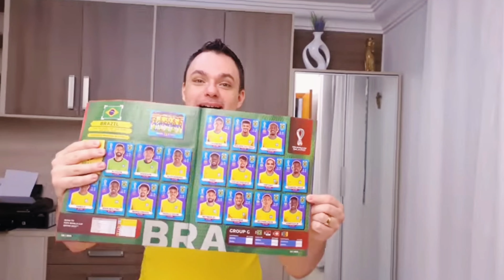Ganhei um PRESENTE DO YOUTUBE ? Especial de 1000 INSCRITOS !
Hoje eu venho aqui com muita alegria e GRATIDÃO, agradecer a cada um de vocês que me acompanham, chegamos aos primeiros 1000 inscritos aqui no YOUTUBE e essa é uma conquista muito especial! Para comemorar esta data, ganhei uma bela SURPRESA!
Vem comigo!